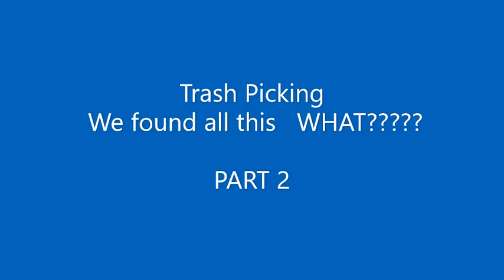Trash Picking PART 2 LOOK AT ALL THIS STUFF********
So much stuff left on the side of the road. You have to watch to believe it!!!
 What is inside the Christmas tube **WHAT??***